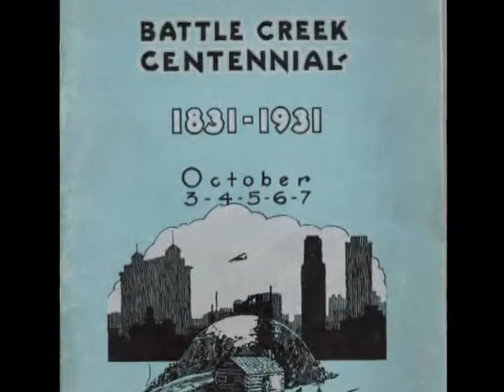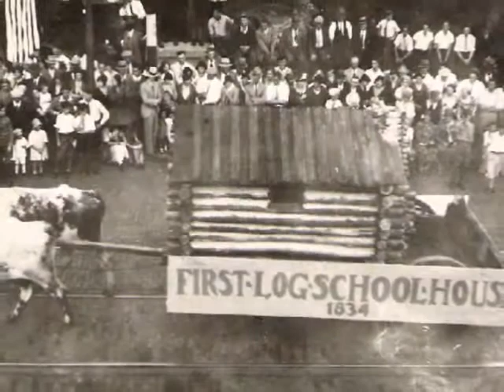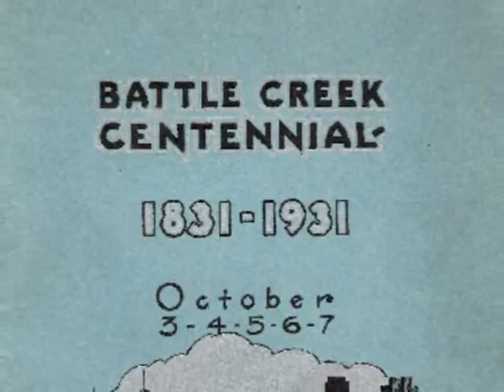1931 Battle Creek (Michigan) Centennial - Slideshow of Postcards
The 1931 Centennial celebration in Battle Creek was the subject of numerous postcards, both individual and in sets that ran into the dozens.  This is a compilation of many of those images.